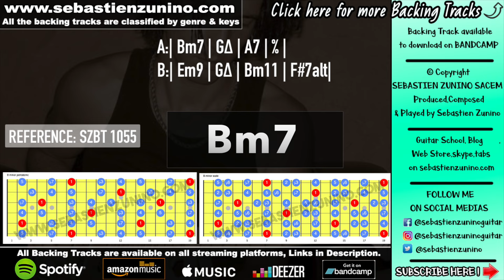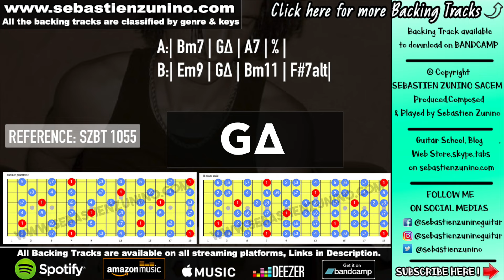Midnight Groove Backing Track in B minor | SZBT 1055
Reference: SZBT 1055

Sebastien zunino

My name is Sebastien Zunino, and I've been a professional guitarist since 1997. Throughout my career, I've had the privilege of performing on stage, recording in studios, and sharing my passion through teaching. After 20 years of experience in these various fields, I decided to embark on the YouTube journey in 2016. A year later, I launched my own online guitar course platform, and today, I manage several music-focused YouTube channels, some of which have surpassed 145,000 subscribers. My online school now hosts thousands of students from all over the world.

What drives me most is musical diversity. While jazz fusion is my primary playground, I consider myself a versatile guitarist, exploring a wide range of styles: jazz, rock, funk, reggae, acoustic, folk, Latin & world music, and of course, blues. I have a particular passion for harmony and unique scales, such as Messiaen’s modes of limited transposition, as well as exotic, symmetrical, and synthetic scales. This thirst for exploration pushes me to go beyond the traditional boundaries of the guitar while staying true to my personal approach.

Alongside teaching, I've composed over 3,000 backing tracks, which have led me to work in online studios for clients worldwide. I’ve had the opportunity to record guitar for thousands of tracks, enriching a wide variety of musical projects. This flexibility allows me to work as a digital nomad, and travel has become a key source of inspiration for me.

Beyond performance, education plays an essential role in my life. Sharing my knowledge and seeing my students progress gives me endless satisfaction. I’m always searching for new teaching methods, and my goal is to provide high-quality guidance for those who are truly motivated and ready to fully invest in their musical development.